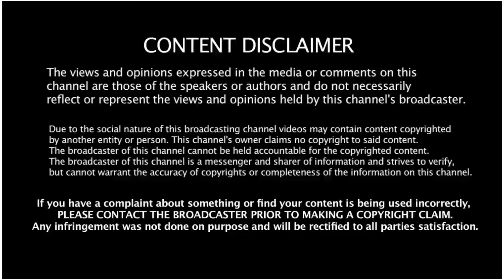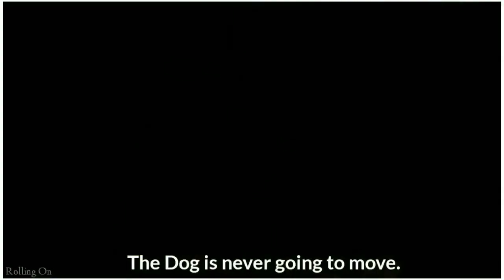Captain_Jack_Sparrow_Them song Mashup_Tribute_8D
Hello,
This is a real fan-made video
Thanks.